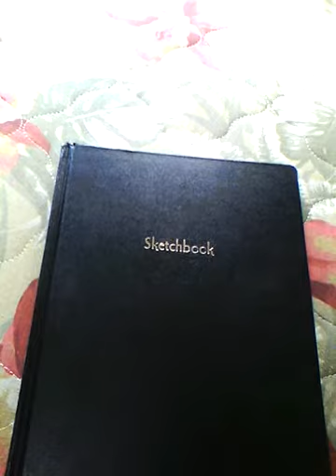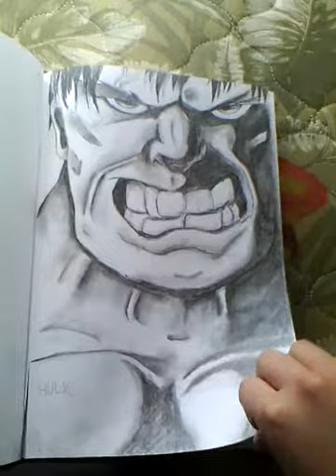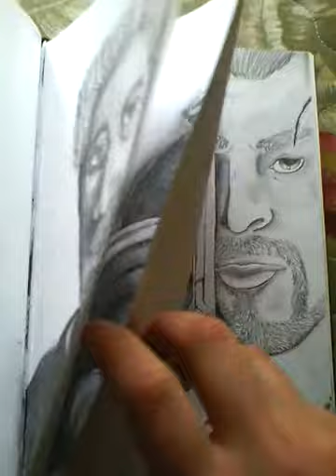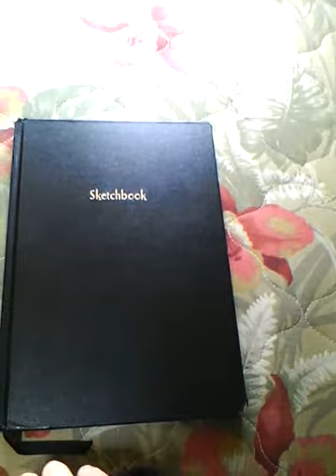My Sketchbook :)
Here's my sketchbook :) I decided to do this video because I was bored, and I just figured I'd get my drawngs out there. Sorry for the bad sound quality! I thought it'd be better... but oh well :)